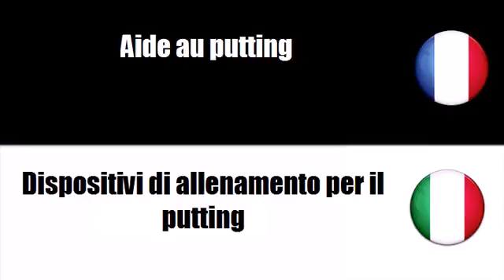Imparare il francese = Attrezzature per golf